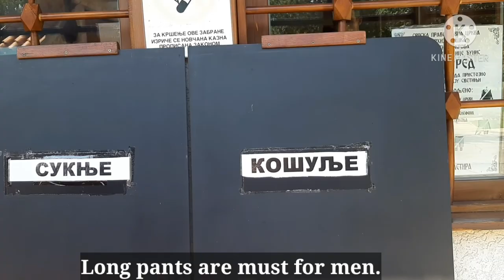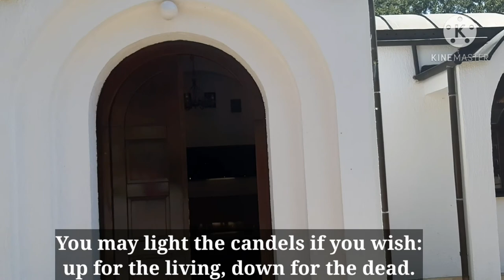The ORTHODOX MONASTERY of the PROTECTION of the MOST HOLY MOTHER of GOD in DJUNIS, SERBIA -subtitled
About 20 km from Krusevac, above the village Djunis, there is a women’s Orthodox monastery dedicated to the Protection of the Most Holy Mother of God. According to the legend, on the July 24, 1898 this holy place was discovered by the Mother of God to a 13 years old girl Milojka Jocic from Djunis. The girl was working in the field with her sisters, so when she went to fetch water from the spring, whe saw the Most Holy Mother of God, who, according to the legend, blessed the spring from which the water started to flow. According to the same legend, the Mother of God threw a jug of water on the stone to mark the place where the church will be built. This irregularly shaped stone is kept in a small church on the monastery’s property, and older nuns testemonied that the jug increases over the time.

This event quickly became known, so many sick people began to gather at this place, sicking for healing. The inhabitants of Djunis and the sorrounding villages recount the miraculous power of the holy water from the spring next to the church.

In 1934, with the blessing of the Holy Bishop Nikolaj Velimirovic, Bishop of Zicka, a wooden temple dedicated to the Protection of the Most Holy Mother of God was built on this place. Thirty years later, the cornerstone for a large church was laid.

The monastery celebrates the feast of the Intercession of the Most Holy Mother of God on October 14, when numerous believers from Serbia and abroad gather here, by the spring, staying awake all night and reads the act of the Mother of God.

The monastery is located in the area of the village Djunis. The local road to the monastery is quite good, with asphalt. There are two roads that leads to the monaster, one from Krusevac and you go towards the village of Kaonik, and the second one is if you come by highway, turning off to Razanj.

Large parking lot in front of the monastery are free for visitors.

When you enter the church, you may borrow the cloths if you are not properly dressed (scarves and long skirts for women, and long sleaves shirts for men; if men do not wear long pants, they can borrow skirt to cover legs). When you finish the tour, you return cloths to the boxes.

First you come to a well where you can fill bottles with water and down the stairs you come to a source of holy water where you can wash your face with holy water.

We bought the tea “Ivanjsko cvece” (Lady's bedstraw, or scientific name "Galium Verum") in the monastery store, which is intended for cleansing the liver, gallblader, spleen, stomach, eyes, bronchi, wounds, psoriasis, impure skin from ulcers, pimples and for insomnia. We used the tea to cleans the skin from pimples, washing the face with this tea. We didn’t wiping the face after we wet it with tea. We are very please with the results. I emphasize that the face is not problematic and full of pimples, it is young and gentle, but occasionaly gets impure changes.

The preparations offered in monastery’s shop are plant-based and made by the nuns of the monastery.

All above description and filmed material are only our expressions and personal experience for fun purposes only. For more detailed and precise information, please contact the owner.

The Road Trip Family was there on the 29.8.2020.